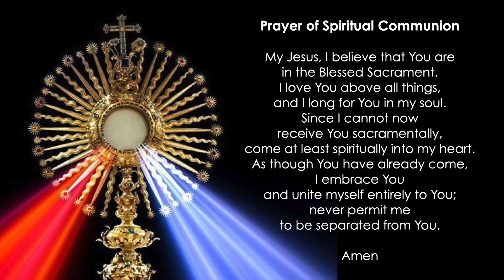Sunday Mass - May 2nd, 2021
We hope you will view it with your loved ones, spouses or family.